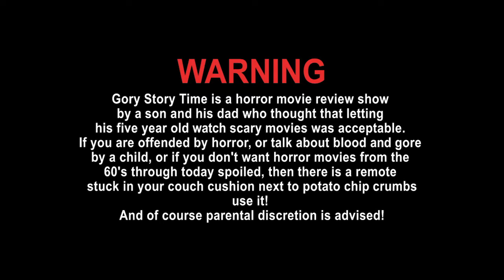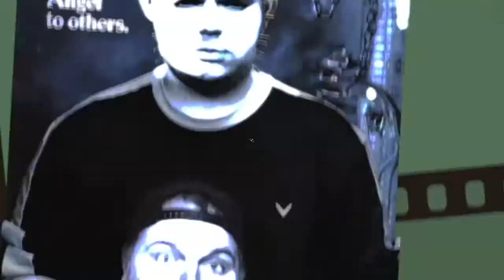Gory Story Time: Jack Frost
Jason and Craig review a Christmas horror-comedy about a serial killer named Jack Frost, who became a snowman after an accident.